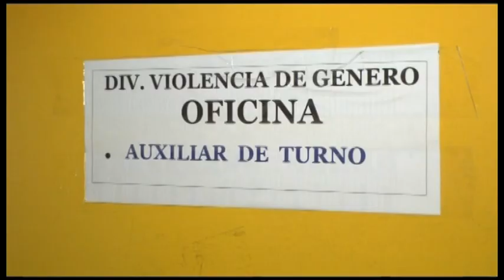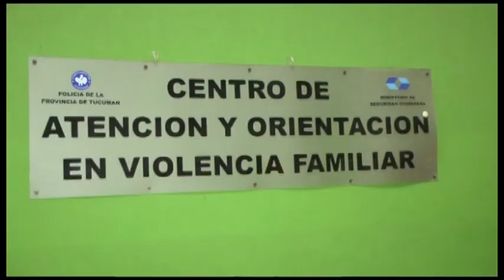La División de Violencia de Género recibió más de 1.400 denuncias en lo que va del año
La División de Violencia de Género, dependiente de la Policía de Tucumán, asiste a víctimas y recepciona cientos de denuncias al mes.

El jefe de la División, subcomisario Luis Perdigón precisó que la dependencia se encarga de atender los delitos relacionados a violencia familiar y violencia de género.

“Trabajamos de lunes a lunes, tenemos 24 horas de turno trabajando en coordinación con el gabinete interdisciplinario. Por día se reciben en esta división entre 10 y 20 denuncias. Además, nosotros trabajamos con las denuncias que nos envían desde otras dependencias policiales y desde la Oficina de Violencia de Género del Poder Judicial”, precisó Perdigón.

En tanto, la coordinadora de la División, Patricia Santucho, destacó que el equipo multidisciplinario que compone a este cuerpo de la Policía está integrado por abogados y psicólogos que son los primeros en brindar asesoramiento a las víctimas que llegan a esa dependencia.

“Esta es una división policial por lo que cuando llega la persona y radica la denuncia se inicia la investigación, se elevan los informes a fiscalías donde se piden las instrucciones a seguir”, sostuvo la licenciada.

Además añadió que la mayor cantidad de denuncias que se reciben son las relacionadas a violencia domésticas. “Recomendamos que las víctimas se acerquen a esta dependencia y, aún cuando no tengan decido hacer la denuncia, pueden acercarse y asesorarse con un profesional para evaluar cuáles son las herramientas que tiene para salir de esa situación de violencia. Lo importante es que las personas sepan los recursos que hay y las instituciones que trabajan en la problemática de la violencia”, finalizó Santucho.

La división funciona en Don Bosco 1866, San Miguel de Tucumán.